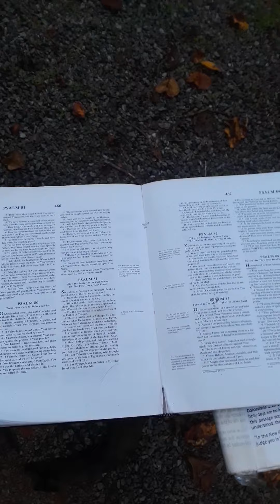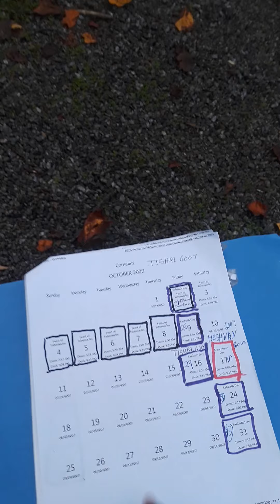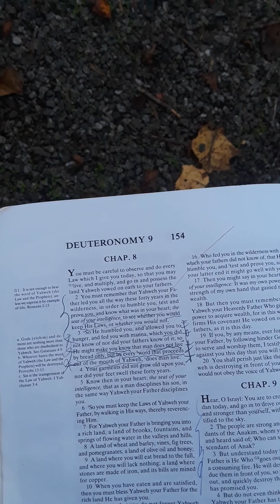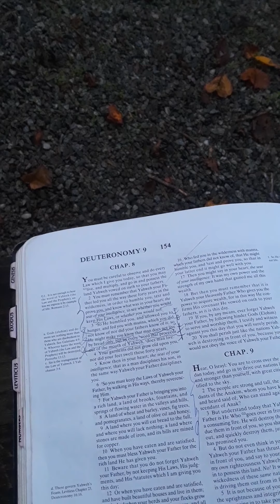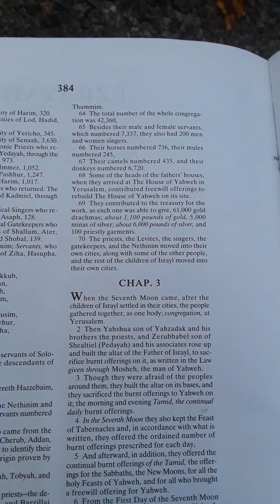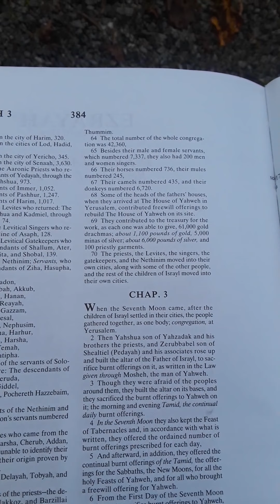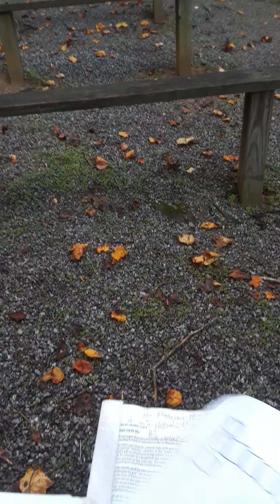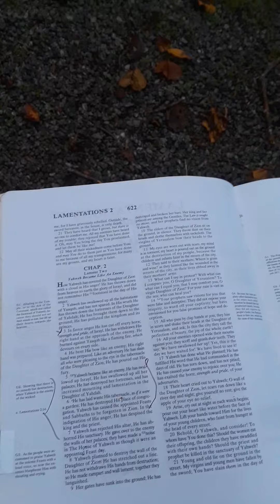Now Moon DAY & Count for YAH'S Set Apart SABBATH of the 8TH BIBLICAL LUNAR MONTH HESHVAN 6007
Shown